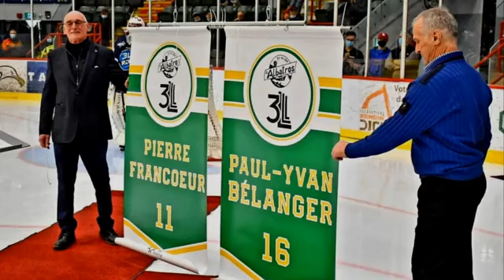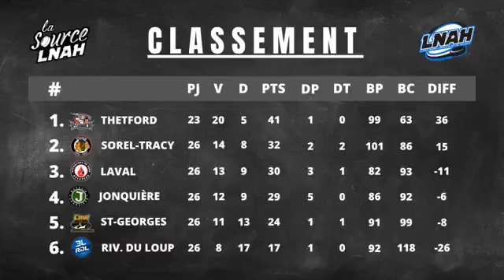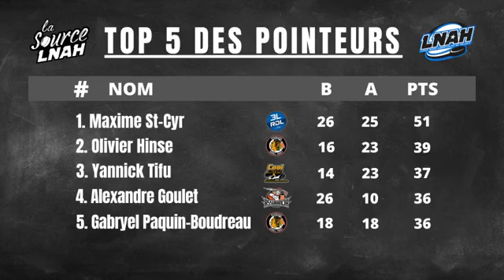La Source LNAH - Épisode 20 - Éric Haley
À 10 jours des séries éliminatoires, nous recevons l'entraîneur-chef des 3L de Rivière-du-Loup, Éric Haley, qui nous parle de la saison de son équipe, de son retour comme coach dans la LNAH et même de tik tok! De plus Danick Malouin des Marquis de Jonquière vient faire une apparition surprise pour nous parler du weekend des Marquis.